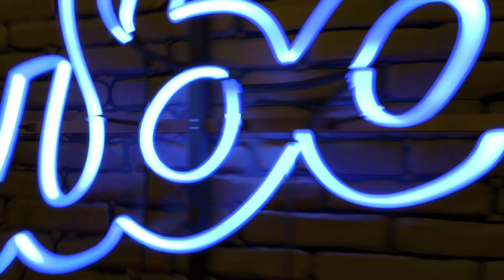DUA FRAGRANCE BRITISH OUD..MINTY OUD!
MY MAILING ADDRESS:
CUBAKNOW

*NEW CUBAKNOW LOGO AND ART BY @ERIK_OROZCO ON INSTAGRAM*

BREAK OUT THE CRAZY INFO!!! (Creators of the Cubaknow Theme Song)
End Track song: Remixed by Cubaknow, Track by Breakout the crazy "Cubaknow track